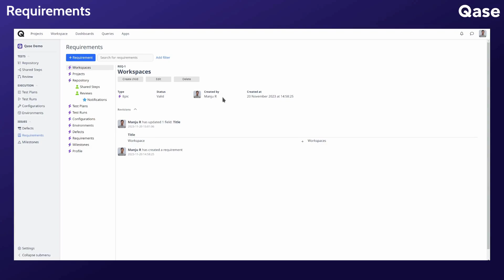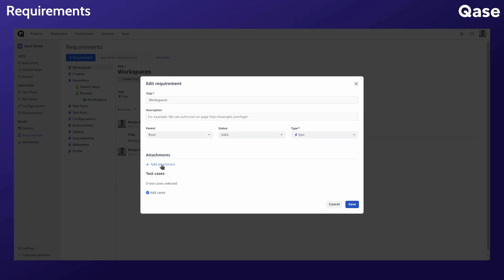Using Qase / Issues: Requirements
This Qase tutorial covers how to:
- Create requirements
- Add attachments to requirements
- Add test cases to requirements
- Edit or delete requirements
- Filter requirements